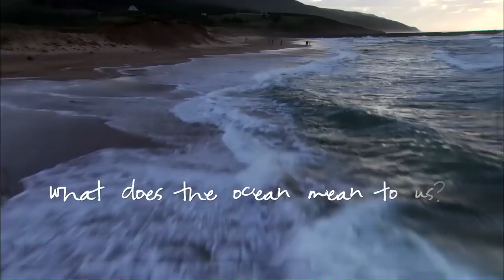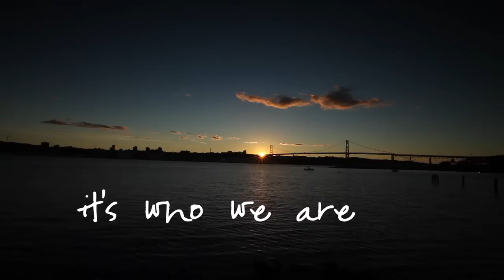Halifax Oceans Sector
This video was a collaborative project with the Ocean Technology Council of Nova Scotia, Halifax Gateway, Halifax Partnership, Dalhousie University, NSCC, Waterfront Development, and Nova Scotia Business Inc. This video was created by Journeyman Film